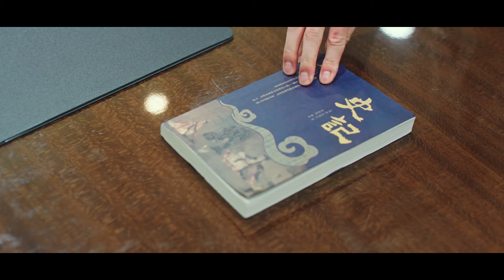🎁Scheming girl wanted girl to make a fool of herself in public, but she didn't expect... | 以爱为契